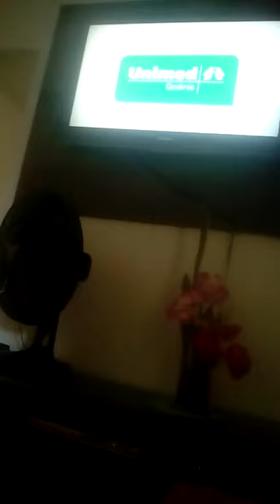Zezé faz hospital em Goiás pra tampa a vergonha da cara, tudo com dinheiro da zilu, e o pratocinio